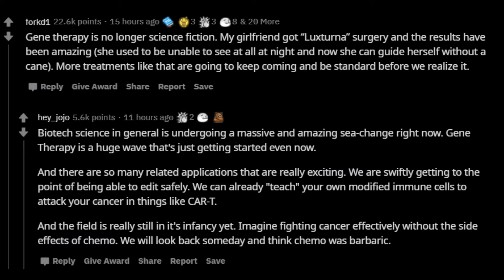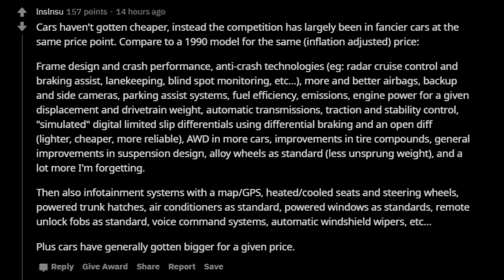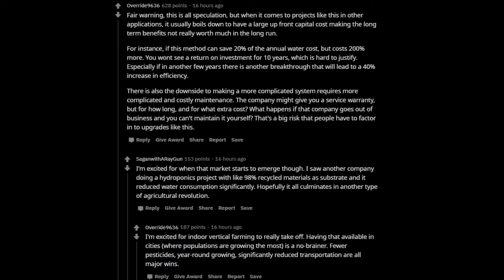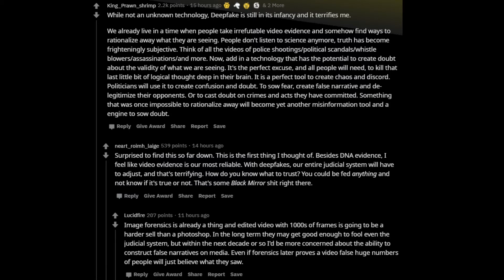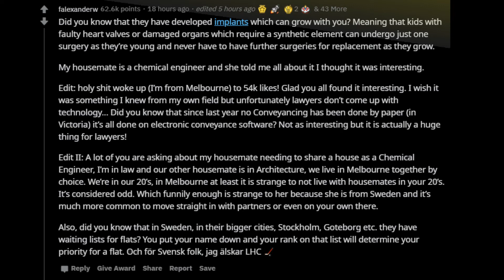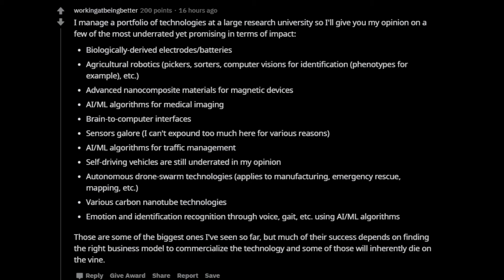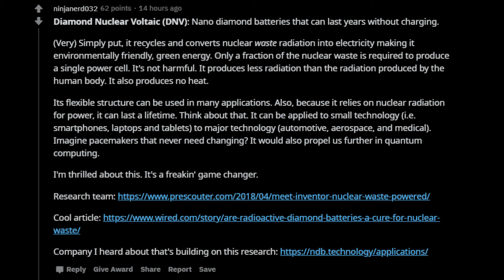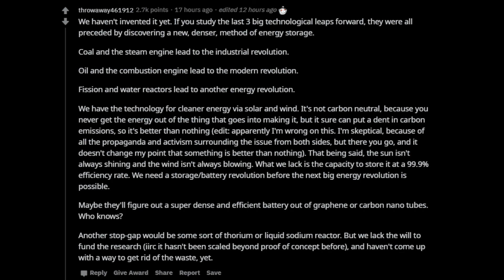What's a relatively unknown technological invention that will have a huge impact on the future?